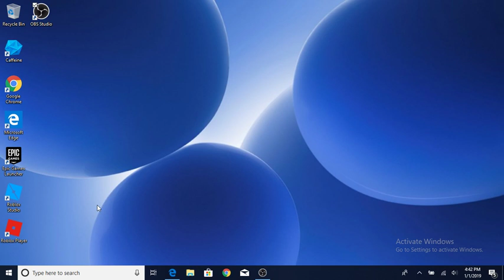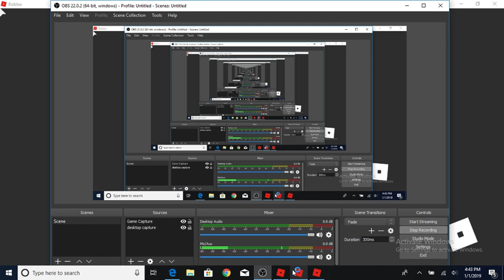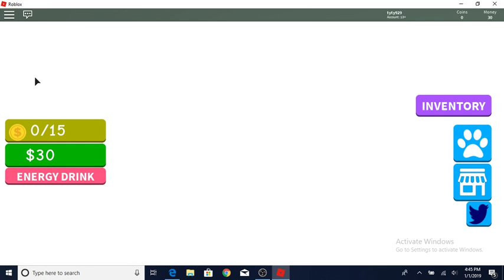playing roblox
i will post more of this